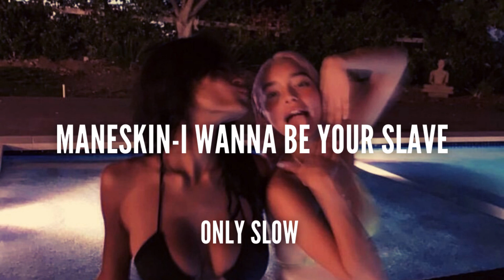MANESKIN, IGGY POP | I Wanna Be Your Slave | SLOWED + REVERB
Remember to use headphones for a better listening experience!
Follow OnlySlow on instagram if you like our song covers or want to have them
Follow OnlySlow on TikTok if you want to use our songs and / or like aesthetic videos